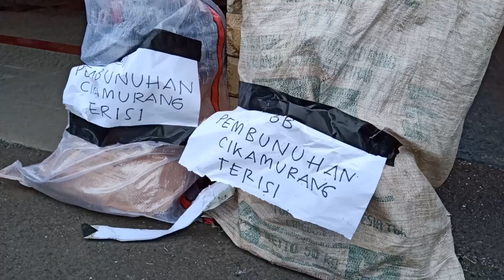Dengan teganya seorang ibu di indramayu sewa pembunuh bayar untuk menghabisi anak kandung#Tegelan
Jumpa pers kapolres IM